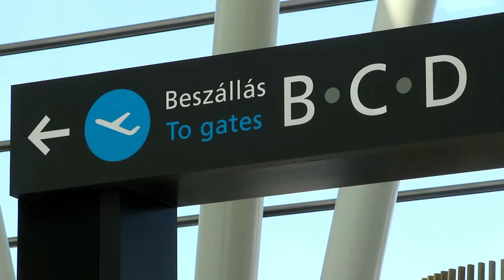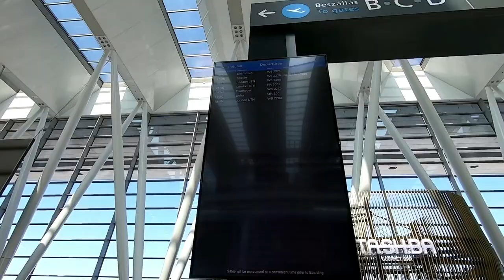Brightoni utazás beszámoló